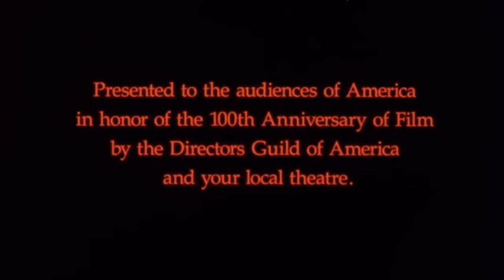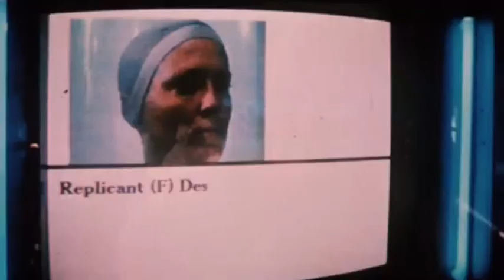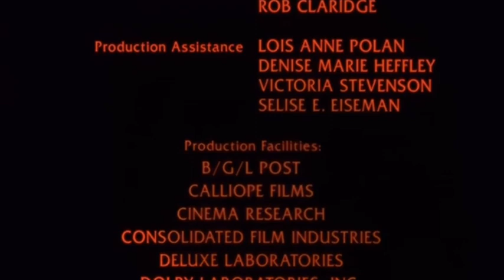Precious Images (1986/2008) Directed by Chuck Workman Short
35mm HD film scan
Chuck Workman's incredible tribute to cinema.